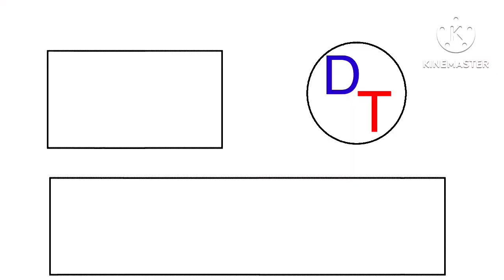homemade intros: pikwik pack remade